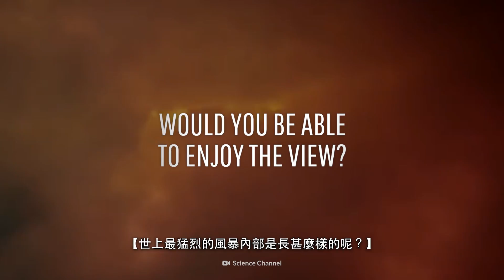如果你掉進木星的大紅斑【中文字幕】｜大膽科學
世上最猛烈的風暴內部是長甚麼樣的呢？
相比起地球上的風暴，它有甚麼不同呢？
木星的哪種巨大力量會造成致命一擊？